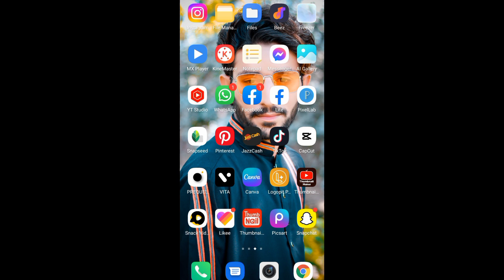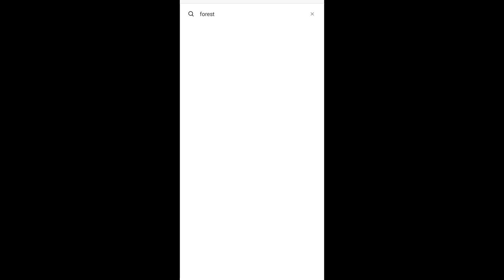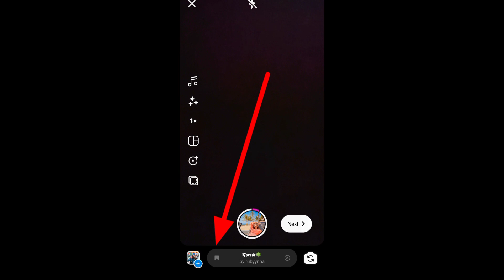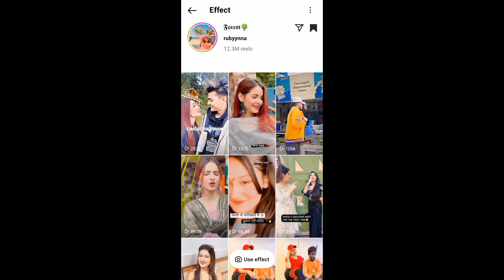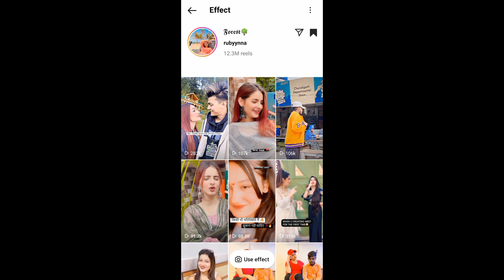Instagram Best Filters Name|| Instagram Best Filters For Reels Like iPhone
Instagram Best Filters Name|| Instagram Best Filters For Reels Like iPhone ||Best iPhone Filters in Instagram

Instagram Best Filters
Instagram Best Filters For Reels
Best Face Glow Filters in Instagram
Best Instagram Filters
Instagram New Filters
Reels Filters
Instagram Reels Filters
New Trend Reels Filters
iPhone Filters
Instagram iPhone Filters
Best iPhone Filters
Instagram Best Reels Filters
Instagram Glow Filters
New Glow Filters
Instagram Filters Name
Trending Filters Name
Forest Filters in Instagram
Forest Filters